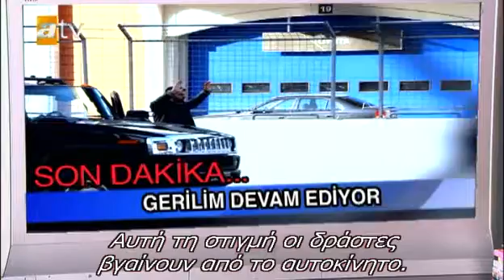ΑΝΤΑΝΑΛΙ - ΕΠΕΙΣΟΔΙΟ 22 PROMO 3 GREEK SUBS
.Η τουρκική σειρά «Ανταναλί» άρχισε να προβάλλεται στην γείτονα χώρα το 2008 και συνεχίστηκε με επιτυχία για τρεις τηλεοπτικές σεζόν. Πρόκειται για μια αστυνομική σειρά που γνώρισε τεράστια επιτυχία στην Τουρκία και οι τηλεθεατές επίμονα ζητούσαν να συνεχιστεί αλλά οι σεναριογράφοι δεν μπορούσαν να «τραβήξουν» κι άλλο την υπόθεση. Στην σειρά αυτή ο Μεχμέτ είναι το «κακό παιδί» καθώς είναι αρχηγός μιας από τις μεγαλύτερες συμμορίες της Κωνσταντινούπολης.
Πρόκειται για μια σειρά γεμάτη έρωτες, ίντριγκες αλλά και έντονη δράση. Η ιστορία επικεντρώνεται σε δύο παιδιά που μεγάλωσαν στην ίδια γειτονιά και είναι αδέλφια εξ' αίματος. Περνώντας τα χρόνια ο ένας γίνεται αρχηγός συμμορίας, ενώ ο άλλος αστυνομικός..., ο οποίος δεύτερος καλείται στην Κωνσταντινούπολη, προκειμένου να εξοντώσει το οργανωμένο έγκλημα στην περιοχή και τον αρχηγό της- αδελφικό του φίλο. Στην υπόθεση εμπλέκεται μια γοητευτική αστυνομικός, η οποία ερωτεύεται αυτόν που καταδιώκει.